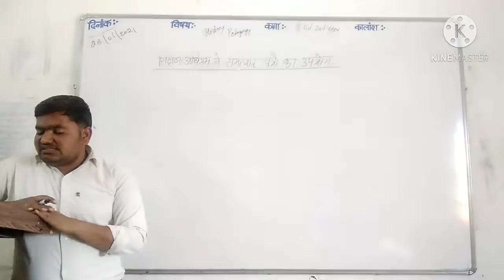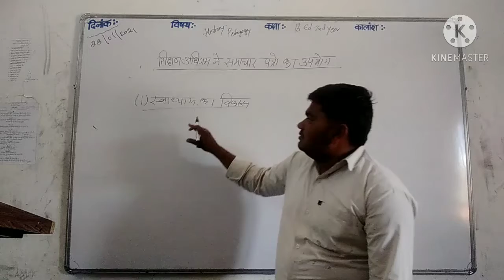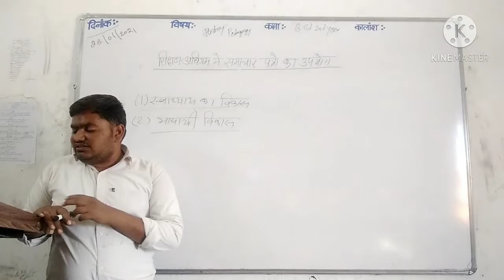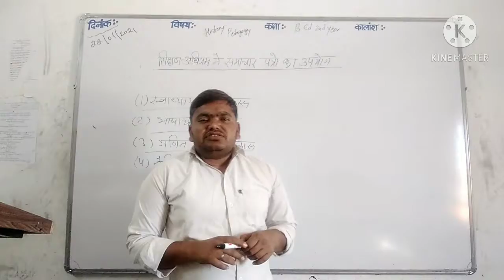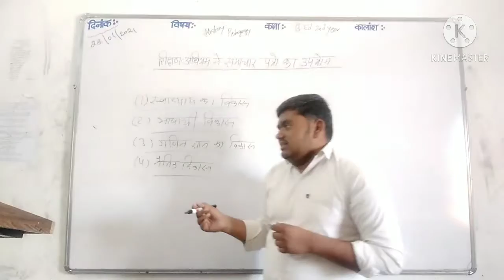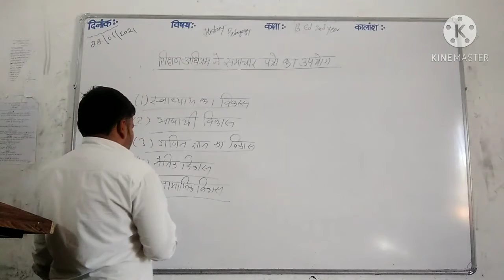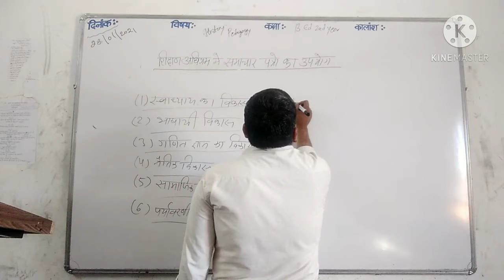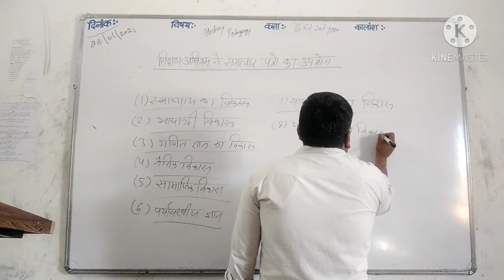28.01.21 कक्षाः बीएड द्वितीय वर्ष विषयः इतिहास शिक्षण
प्रकरणः शिक्षण अधिगम मे समाचार पत्रों का उपयोग व्याख्याता:रमेश कुमार राव